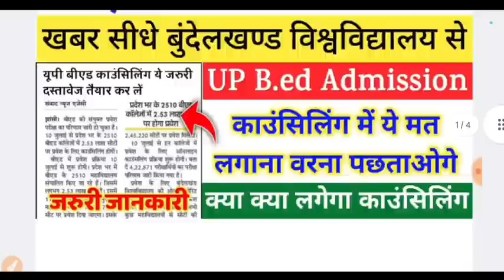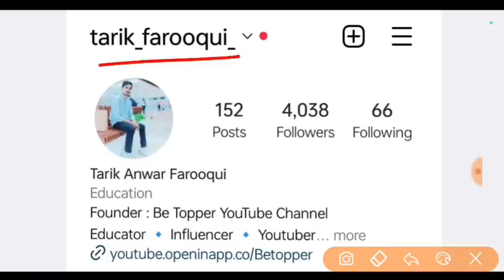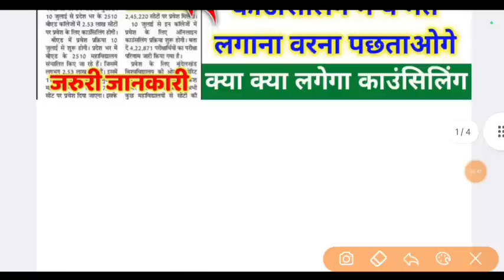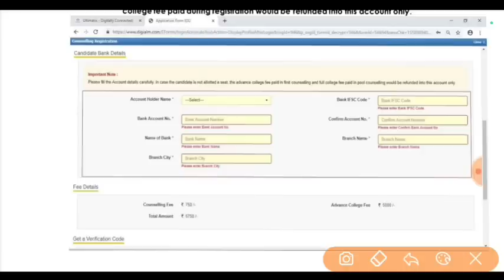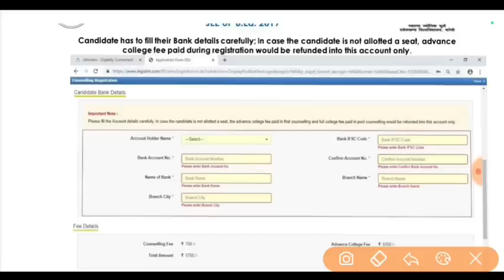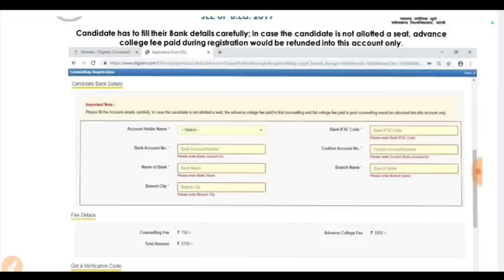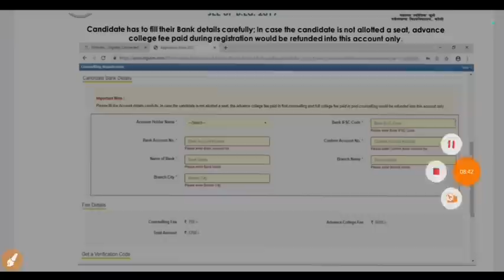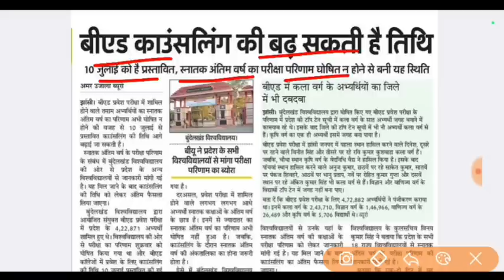UP B.ed काउंसिलिंग जरूरी दस्तावेज || UP B.ed Counseling Required Documents || UP B.ed Result 2023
तारिक सर से कुछ पूछने के लिऐ Instagram पर उन्हें Follow करके मैसेज करें Instagram

Your Queries 👇
1 year b.ed course
1 year bed program
1 year b.ed 2023
1 year b.ed course in delhi
1 year bed course after pg
1 year b.ed in up
1 year b.ed course in ignou
1 year bed course fees
1 year bed course in india
1 year b.ed admission b.ed course details
1 year bed course after pg in hindi
1 year bed course after pg 2023
when b.ed will be of 1 year
1 year bed course fees
1 year bed course in india
1 year b.ed course in ignou
 how many years bed course after post graduation
1 year bed new education policy